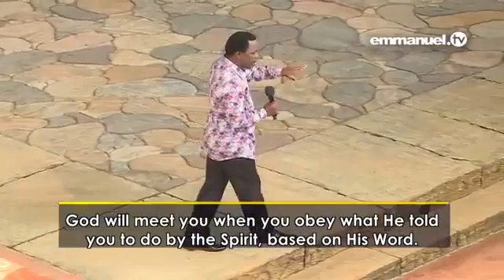2016.12.18 - Is Your Faith Biblical? Your Faith Will Not Fail.